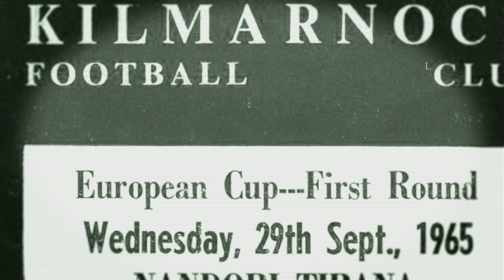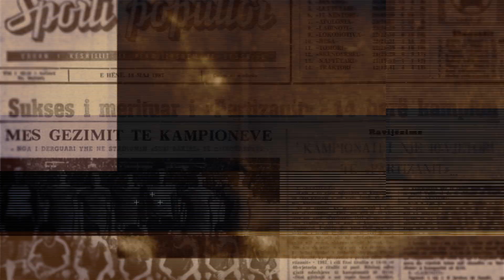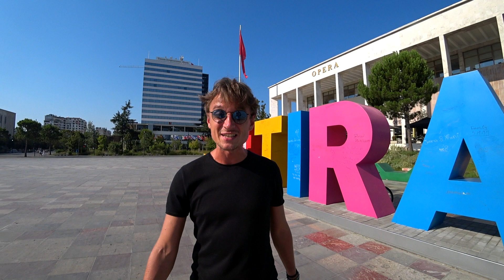Большой обзор ультрас групп Албании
Столица Албании, город Тирана. Он долго находился под властью коммунистического режима и это оставило отпечаток на всем.
Мы погружаемся на дно европейского футбола и рассказываем, как в квалификацию Лиги чемпионов пробился первый африканский тренер, почему главное дерби столицы это чистая политика и сколько денег было украдено при строительство Национального стадиона.
The capital of Albania, Tirana city. It was under the rule of the communist regime for a long time and this left an imprint on everything.
We are plunges into the bottom of European football and tell how the first African coach made it to the Champions League qualification, why the main derby of the capital is pure politics and how much money was stolen during the construction of the National Stadium.